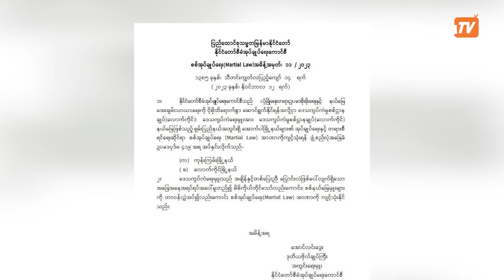ရှမ်းမြောက် မြို့ ၈ မြို့ကို စစ်ကောင်စီ စစ်အုပ်ချုပ်ရေးကြေညာ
မကြာသေးခင်ကစ တိုက်ပွဲတွေ ပြင်းထန်လာနေတဲ့ ရှမ်းပြည်နယ်ထဲက မြို့နယ်တချို့ကို စစ်အုပ်ချုပ်ရေး ကြေညာလိုက်ကြောင်း စစ်ကောင်စီက နိုဝင်ဘာ ၁၂ ရက် ညပိုင်းမှာသတင်းထုတ်ပြန်လိုက်ပါတယ်။

ကုန်းကြမ်းမြို့နယ်၊ လောက်ကိုင်မြို့နယ်၊ ကွတ်ခိုင်မြို့နယ်၊ ကွမ်းလုံမြို့နယ်၊ နမ့်ခမ်းမြို့နယ်၊ မူဆယ်မြို့နယ်၊ လားရှိုးနဲ့ သိန်းနီမြို့နယ်တွေမှာ စစ်အုပ်ချုပ်ရေးအာဏာ ကျင့်သုံးခွင့် ပြုလိုက်ကြောင်း စစ်ကောင်စီက ကြေညာချက် ထုတ်ပြန်ခဲ့တာပါ။

စစ်ကောင်စီရဲ့ စစ်အုပ်ချုပ်ရေးဆိုတာကတော့  သက်ဆိုင်ရာဒေသ ရဲ့ အုပ်ချုပ်ရေး နဲ့ တရားစီရင်ရေး ကို စစ်တိုင်းမှူးက ကိုင်တွယ်မှာဖြစ်ပါတယ်။

လက်နက်ကိုင်တော်လှန်မှုတွေအားကောင်းတဲ့ စစ်ကိုင်းတိုင်း၊မကွေးနဲ့ချင်းပြည်နယ်မှာဆိုရင်လည်း စစ်အုပ်ချုပ်ရေးကြေညာခံရတဲ့ မြို့တွေရှိပါတယ်။

ဒီလို စစ်အုပ်ချုပ်ရေးကြေညာတဲ့မြို့နယ်တွေထဲမှာ လားရှိုးဟာ စစ်ကောင်စီရဲ့အရှေ့မြောက်တိုင်းစစ်ဌာနချုပ် အခြေစိုက်ထားတဲ့မြို့ဖြစ်ပါတယ်။

ကွမ်းလုံမြို့သိမ်းတိုက်ပွဲအတွင်းမှာလည်း စစ်ကောင်စီတပ်ထံမှ သံချပ်ကာယာဉ်များ၊ အမြောက်များနဲ့ လက်နက်ခဲယမ်းများစွာသိမ်းဆည်းရရှိခဲ့မှုအပါအဝင် စစ်ဆင်ရေးဆောင်ရွက်မှုများကို ကိုးကန့်တပ်မတော်(MNDAA)က ထုတ်ပြန်ခဲ့ပြီး ၁၂ရက်အတွင်း ကွမ်းလုံမြို့ကို သိမ်းပိုက်နိုင်ခဲ့ကြောင်း အသိပေးထားပါတယ်။

၁၀၂၇ စစ်ဆင်ရေးဆောင်ရွက်ရာမှာ ဟာ  မဟာမိတ်တပ်များနဲ့ပူးပေါင်းပြီး ကိုးကန့် ၊ မုံးကိုး ၊ သိန္နီ စတဲ့နေရာရှိ စစ်ကောင်စီရဲ့ အရေးကြီးတပ်စခန်းများကို အောင်မြင်စွာတိုက်ခိုက် သိမ်းပိုက်နိုင်ခဲ့တဲ့ အပြင် ချင်းရွှေဟော် ၊ မုံးကိုးနဲ့ ကွမ်းလုံစတဲ့မြို့နယ်များကိုလည်း ပိုင်ပိုင်နိုင်နိုင်ထိန်းချုပ်နိုင်ခဲ့ကာ အထူးဒေသ(၁)ရဲ့ သမိုင်းဝင်အုပ်ချုပ်နယ်မြေများကို ပြန်လည်ထူထောင်နိုင်ခဲ့ကြောင်း ဖော်ပြထားပါတယ်။

၁၉၆၉ ခုနှစ် မတိုင်ခင်အချိန်အထိ ကွမ်းလုံ‌ဒေသဟာ ကိုးကန့်အဖွဲ့ရဲ့ အုပ်ချုပ်မှုအောက်မှာရှိခဲ့ပြီး အဲဒီနောက်ပိုင်းကတည်းက စစ်တပ်ရဲ့ ထိန်းချုပ်မှုအောက်ကိုရောက်သွားခဲ့တယ်လို့ MNDAA ရဲ့ ထုတ်ပြန်ချက်မှာ ပါရှိပါတယ်။

ကွမ်းလုံမြို့နဲ့ ကွမ်းလုံကြိုးတံတားဟာ ဗမာပြည်ကွန်မြူနစ်ပါတီနဲ့ စစ်တပ်တို့ရဲ့ နာမည်ကျော် ကွမ်းလုံ ရက် ၄၀ တိုက်ပွဲကြောင့် ထင်ရှားသလို စစ်ကောင်စီက နှစ်ပေါင်းငါးဆယ်ကျော် ထိန်းချုပ်ထားတဲ့နေရာလည်း ဖြစ်ပါတယ်။

ကွမ်းလုံမြို့ကို မြောက်ပိုင်းအဖွဲ့တွေ သိမ်းလိုက်တယ်ဆိုတာနဲ့ ပတ်သက်ပြီး စစ်ကောင်စီဘက်ကတော့ တစ်စုံတစ်ရာထုတ်ပြန်တာမရှိသေးပါဘူး။

နမ့်ခမ်းမှာလည်း စစ်ကောင်စီတပ်စခန်းတွေ တိုက်ခံရပြီး တအာင်းတပ်(TNLA ) က ထိန်းချုပ်ထားတဲ့ မြို့ဖြစ်ပါတယ်။

စစ်ကောင်စီကတော့ သိန္နီကို ပြန်ရယူနိုင်ထားတယ်လို့  သတင်းထုတ်ထားပါတယ်။
တိုင်းရင်းသား လက်နက်ကိုင် အဖွဲ့တွေ ဖြစ်ကြတဲ့ TNLA တအောင်းပလောင် MNDAA ကိုးကန့် နဲ့ AA ရက္ခိုင်တပ်ဖွဲ့တွေ ပြီးခဲ့တဲ့လနှောင်းပိုင်းကစ စစ်ကောင်စီတပ်ဖွဲ့တွေကို ပူးပေါင်း စစ်ဆင်ခဲ့ရာက ရှမ်းပြည်မြောက်ပိုင်းမှာ တိုက်ပွဲတွေ ပြင်းထန်နေတာပါ။

တချိန်တည်းမှာပဲ ကချင်ပြည်နယ်မှာ KIA တပ်ဖွဲ့တွေ ကရင်ပြည်နယ်မှာ KNU တပ်ဖွဲ့တွေနဲ့လည်း စစ်ကောင်စီတပ်ဖွဲ့တွေ တိုက်ပွဲတွေ ဖြစ်ပွားနေပြီး စစ်ကိုင်းတိုင်း၊ မကွေးတိုင်း စတဲ့ ဒေသတွေမှာလည်း ဒေသခံ ကာကွယ်ရေး တပ်ဖွဲ့တွေနဲ့ တိုက်ခိုက်မှုတွေ ပေါ်ပေါက်နေတာ ဖြစ်ပါတယ်။